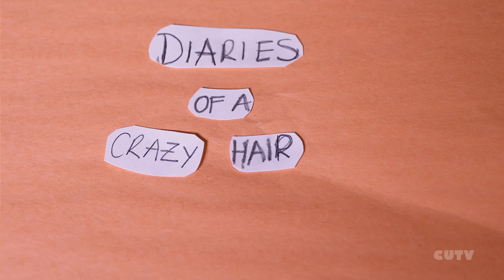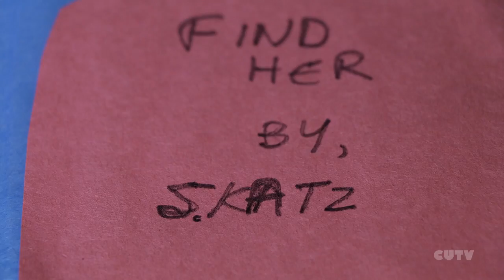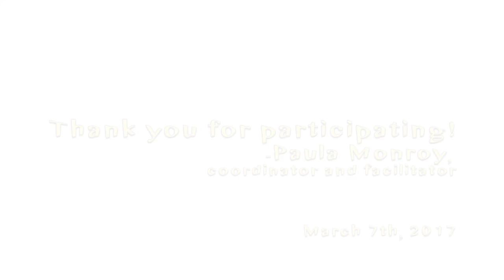Girls Action Foundation: Herstory Workshop (National Day of Action)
March 7th, 2017 - A collection of stop motion animation clips produced by participants during the workshop.

Herstory was coordinated and facilitated by Paula Monroy.

One of the National Day of Action’s goals is to support girls’ and young women’s leadership. There are many ways to be empowered and take action – it can be in our personal lives, families, school, workplace, or communities.